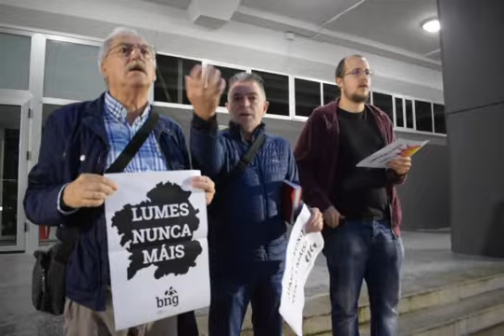Unas 200 personas asisten a la concentración "Lumes Nunca Máis" en la Praza do Concello de Ribeira